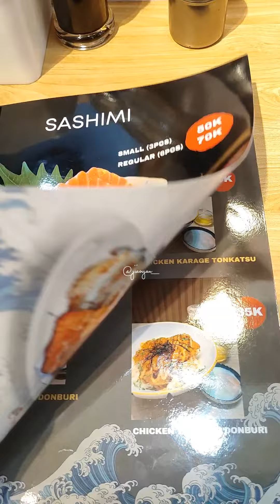📍Nans Kitchen, Batam. Cobain japanese resto yang baru buka di Batam.